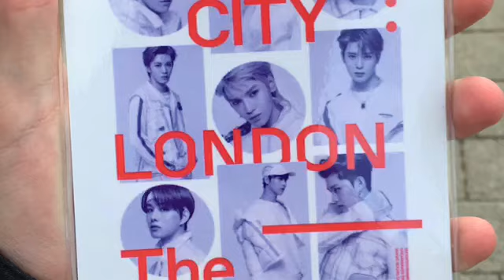ItsDec Vlogs: NCT 127: NEO CITY - The Origin (London)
It finally happened! I SAW NCT 127 LIVE!!! I pinched myself and I was not dreaming, IT ACTUALLY HAPPENED!!! I AM LITERALLY FANBOYING RIGHT NOW!!! This is something I and the rest of my Fellow NCTzens will never forget!

Takanuva Studios 2019